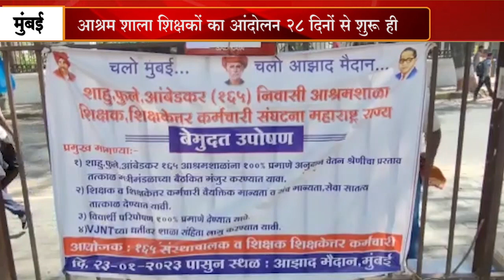आश्रम शाला शिक्षकों का आंदोलन 28 दिनों से शुरू ही ...INBCN NEWS